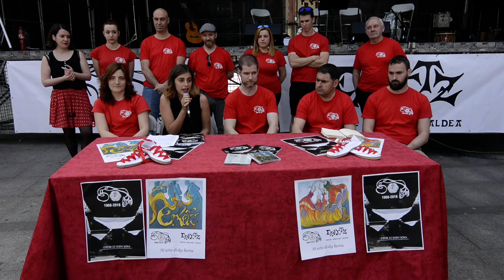'Etenik ez duen soka' liburuaren aurkezpena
Erketz EDTk 50 urte betetzen ditu aurten. Bost hamarkada horietako bizipen, anekdota eta istorio mordoa jaso ditu Maider Galardi kazetariak bertan. Gaur aurkeztu dute lana, erromeria erraldoia hasi aurretik.